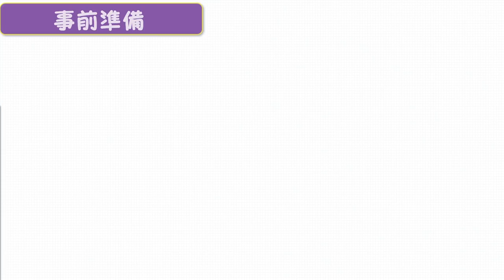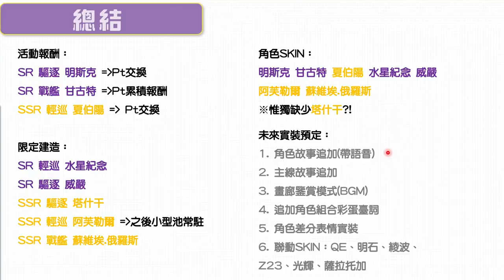【碧藍航線】日服北聯活動│事前情報重點整理│還不趕緊準備資源舔爆!!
2月底即將上全新大型北聯活動"凍絕的北海"
先不說劇情內容如何，光是新角立繪SKIN就已經引起暴動了!!
而且官方也提前表示，未來將陸續增加新的遊戲內容，值得期待~~